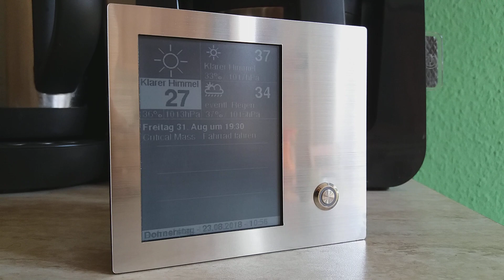4.2" EPD E-Paper WiFi ESP8266 Weather Station a d Google Calendar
The WiFi E-Ink weather calendar solution (selfmade) featuring:

boop - ESP-8266 controller
- 4.2" E-ink display
- inductive Q-Charge for battery
- 700mAh Lipo battery
- about 100 days uptime at 1 refresh/hour between 6.00am-10.00pm
- OTA capable
- Google calendar sync
- appointment priority decoder
- localisation
- NTP date/time with laylight-saving (summer-/wintertime)
- Openweathermap forecast data for 0/3/6hours
- all acrylic case